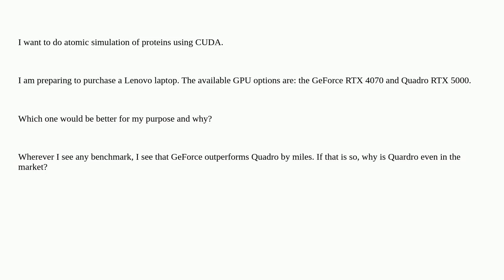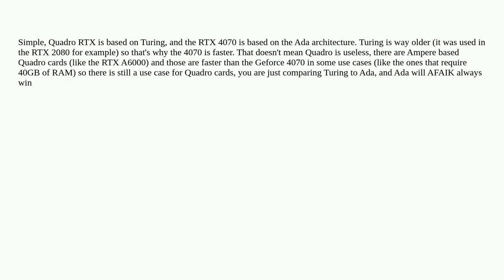Hardwarerecs: Accelerated computing: GeForce RTX vs. Quardo RTX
Accelerated computing: GeForce RTX vs. Quardo RTX

A special thanks goes out to the community

  laptop graphics-cards